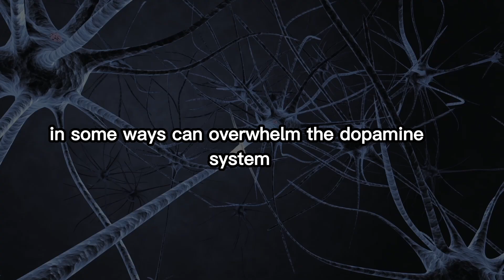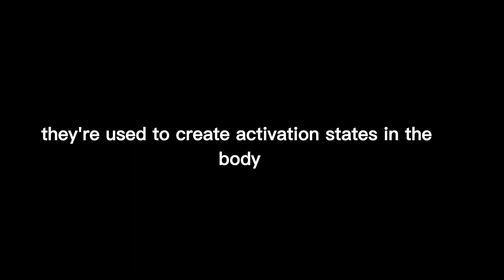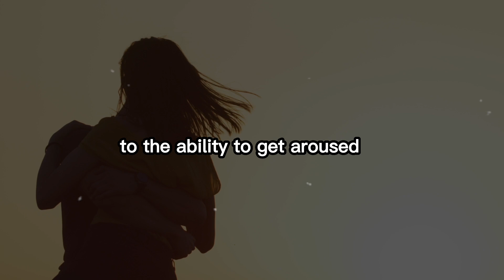Neuroscientist: How porn changes your brain | Andrew Huberman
In this video, Dopamine Neuroscientist, Andrew Huberman, talks about how dopamine can help us overcome porn addiction.

Andrew shares some insights from his extensive research in the field of neuroscience, and explains how dopamine can help us overcome porn addiction. He also shares some strategies for using dopamine to generate motivation and willpower.